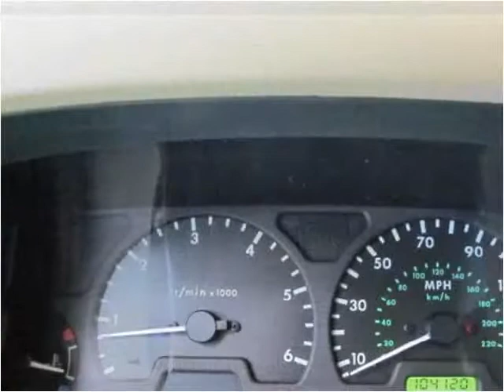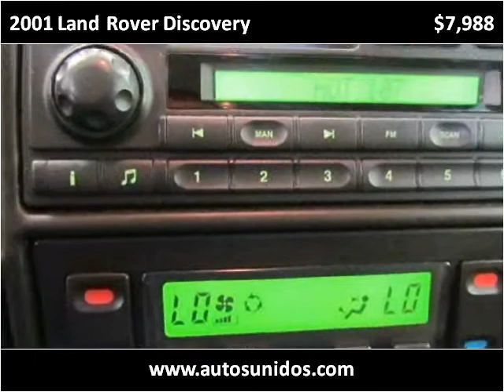2001 Land Rover Discovery Used Cars Englewood, Denver, Lakew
This 2001 Land Rover Discovery is available from Autos Unidos.